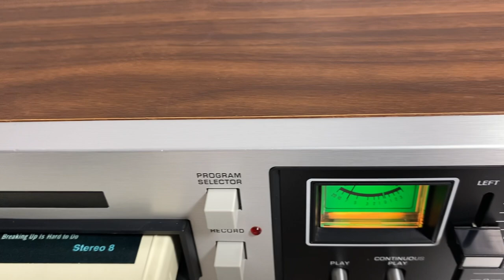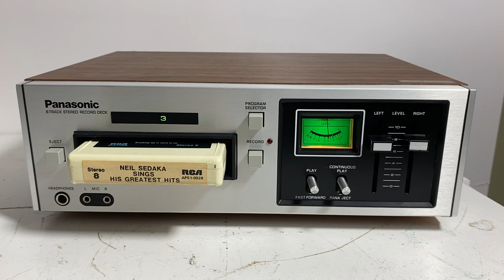Panasonic 8 Track Player Recorder RS-805